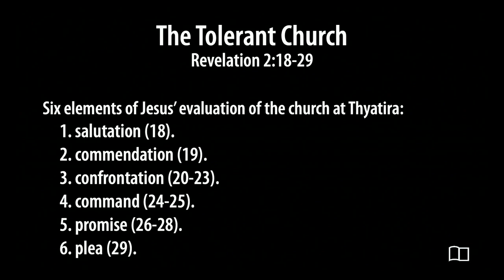Revelation 2:18-29 - The Tolerant Church - Smedly Yates - Grace Bible Church - 05/07/22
Title: The Tolerant Church
Series: Revelation
Preacher: Smedly Yates